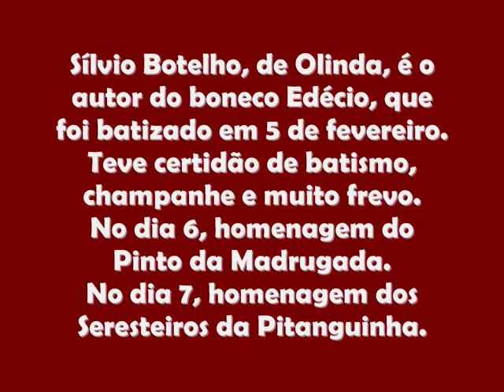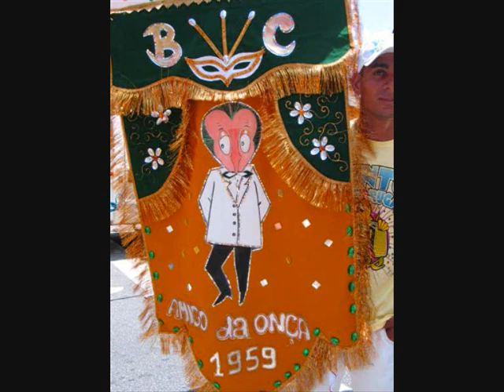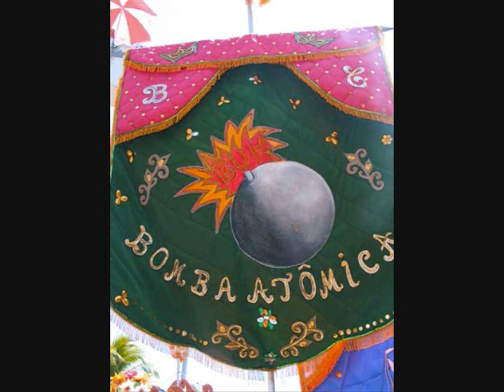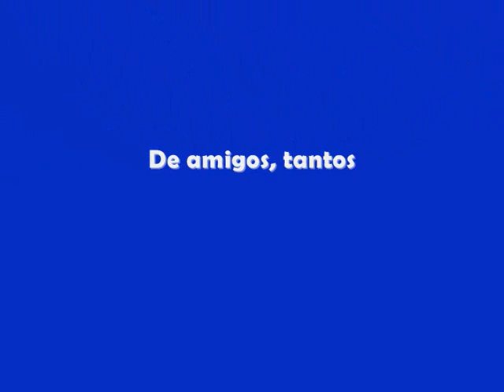Edécio Lopes - Embaixador do frevo.wmv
Homenagem do bloco Pinto da Madrugada e dos Seresteiros da Pitanguinha, no carnaval de Maceió 2010, ao radialista Edécio Lopes, com o lançamento do boneco Edécio Lopes - Embaixador do frevo.